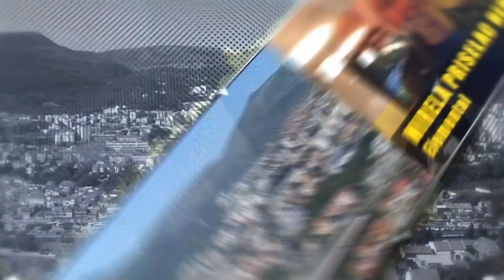Ja sam za Mostar…